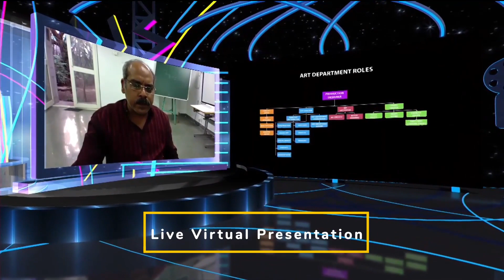Empowering IFFI Goa with the Vision of hosting Live Virtual Hybrid Events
RIG 360 Media Pvt. Ltd created the vision of how the 51st International Film Festival of India (IFFI) in Goa would look like. They wanted to host the entire event in a virtual set scenario where guests from various parts of the world, connect to discuss their work & achievements.

WASP3D empowered its vision to host the entire event on the cloud, as a live virtual hybrid event. The event was shot in a small chroma setup using WASP3D VIRTUAL, the all-in-one professional solution to create an infinite virtual environment. The entire production & PCR operations, including the graphic triggering, camera switching, pan/tilt/zoom of the virtual production was held in the same premises and streamed directly to the IFFI’s OTT Platform.